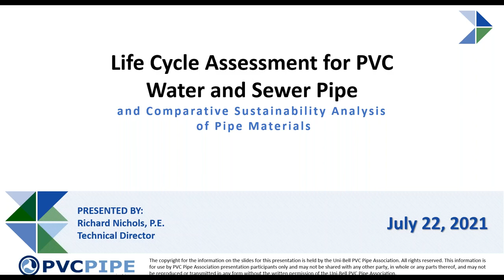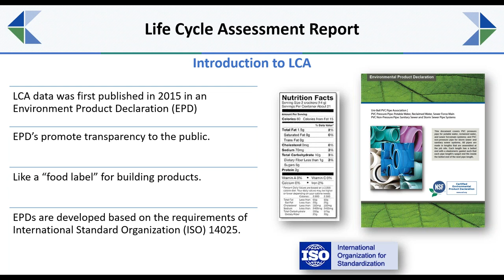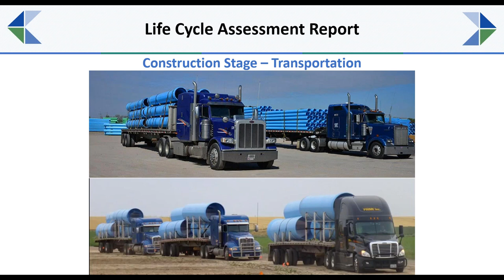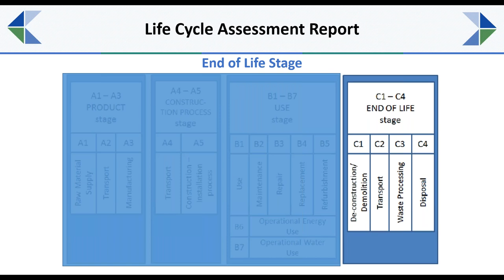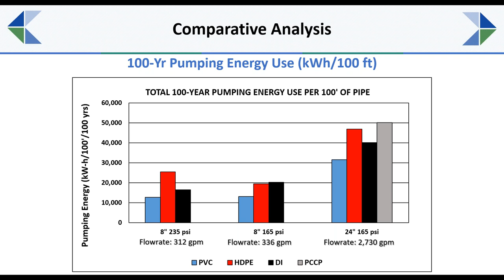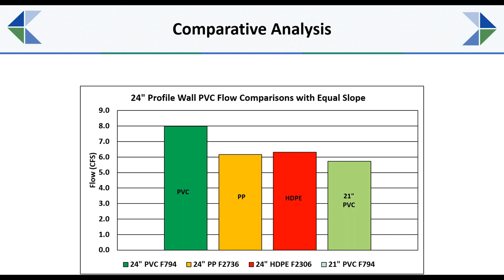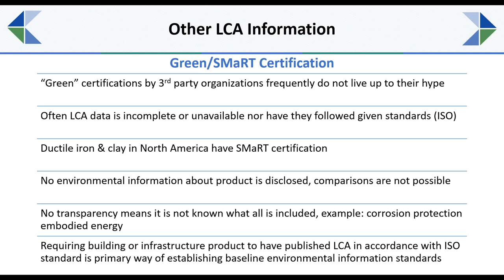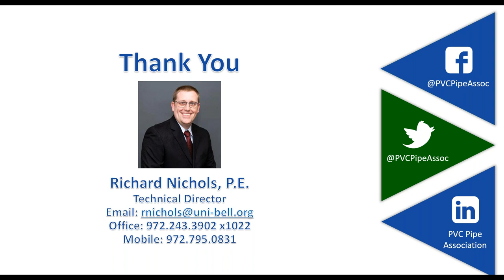Ciclo de Webinars PVC 'ACV de tuberías de PVC para agua y alcantarillado'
Webinar realizado el 22 de julio de 2021 en el marco del ciclo de conferencias virtuales sobre PVC, que organiza la Mesa del PVC de Acoplásticos, con el apoyo del Consejo Profesional de Ingeniería Química y la Asociación Colombiana de Ingeniería Química y Profesiones Afines.

El objetivo de la sesión fue un estudio realizado por la Uni-Bell PVC Pipe Association sobre el Análisis de Ciclo de Vida de las tuberías de policloruro de vinilo (PVC) para agua y alcantarillado y el análisis comparativo de la sostenibilidad de los materiales usados en tuberías.

El experto invitado fue Richard Nichols, ingeniero de diseño de tuberías, graduado con un B.S. en ingeniería civil y un MBA de la Universidad de Texas. Trabajó durante más de 10 años en una empresa fabricante de tubos de presión de gran diámetro. Cuenta con experiencia en varios materiales de tubos, incluyendo acero, hormigón, fibra de vidrio y hierro dúctil. Actualmente es director técnico de la Uni-Bell PVC Pipe Association, además es ingeniero regional central apoyando al sector de servicios públicos, a consultores y contratistas con el uso de tubería de PVC.